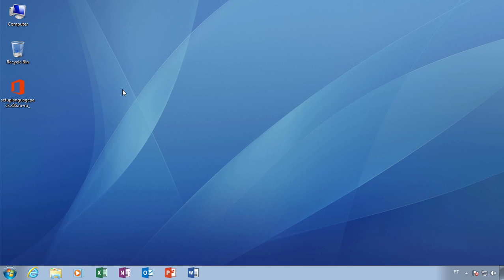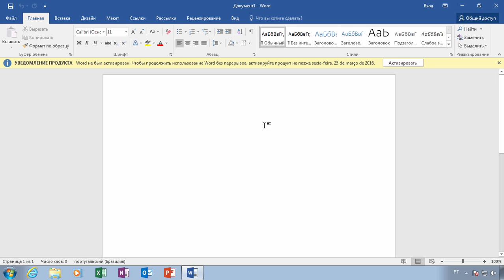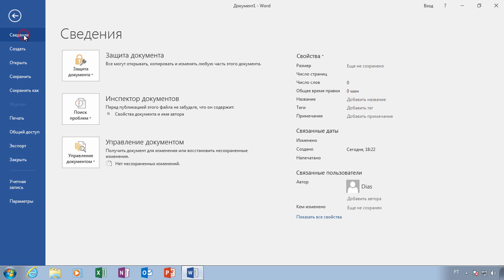Изменение языка Office 2016/2019 года для российских